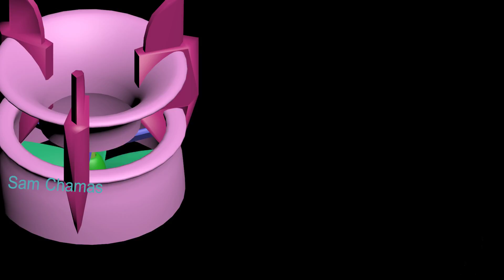fawt7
"My VAWT, there are many like it, But this one is Mine"

rpm, VS, volts, Watts, bench, test, 3phase,

24magnets, 18coils, 18awg, star, delta,

12vdc, 24vdc, axial, flux, pma,

wind, turbine, generator, Ametek, renewable,

energy, vawt, hawt, Vertical, Savonius,

diy, environment, green, roof, power,

plans, free, controller, batteries,

windturbine, alternative, efficiency,

efficient, gridtie, homemade, vertical,

axis, goderich,

ontario, vawt, axial, flux, pma, pmg,

diy, howto,

how, generator, climate, change, eco,

batteries, charge, controller, ppt,

ametek, global, 3phase, energy, nrg,

savonius, free, alternative,

grid tie, off grid,